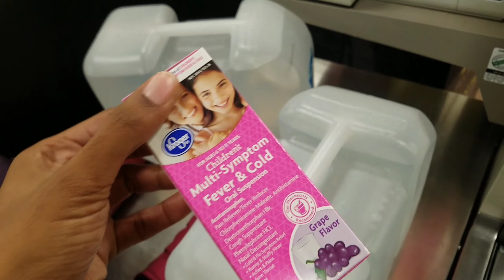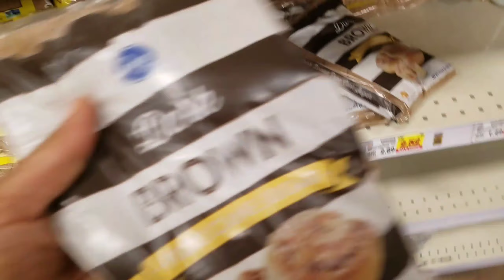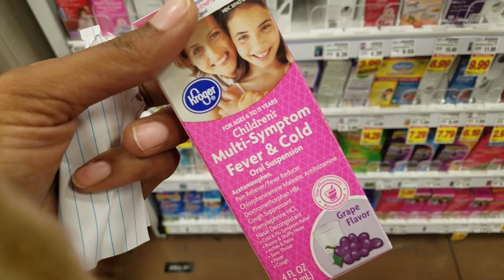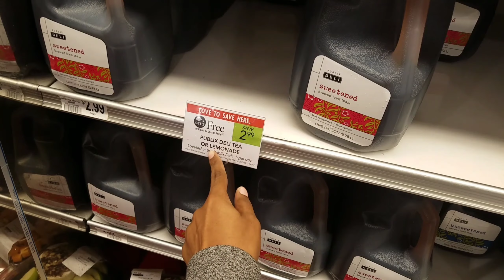THANKSGIVING SHOPPING / SHOP WITH ME GROCERY HAUL